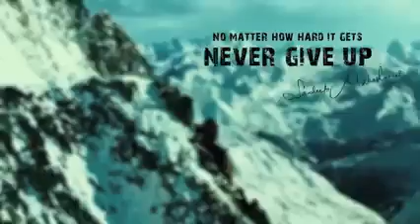Sandeep Maheshwari motivational story # speech संघर्ष का जीवन